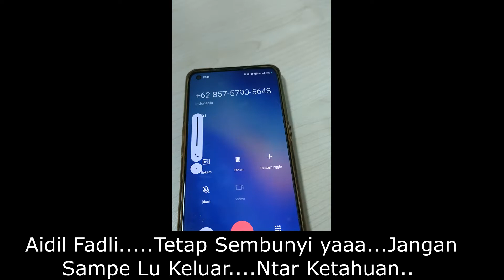Diteror oleh Dana Rupiah